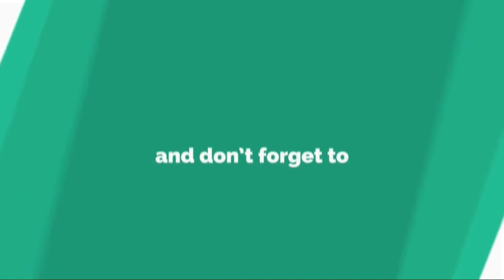Dilon Ma Muhabbat Kon Dalta Hy? (ALLAH)|| Islamic Short Clip || Molana Tariq Jameel Sb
Topic : Dilon Ma Muhabbat Kon Dalta Hy? (ALLAH)
Speaker : Molana Tariq Jameel Sb
Latest Bayn()
Molana Tariq jameel best Bayan & poetry with lyrics...

Like me...

tariq jameel bayan On Amir khan